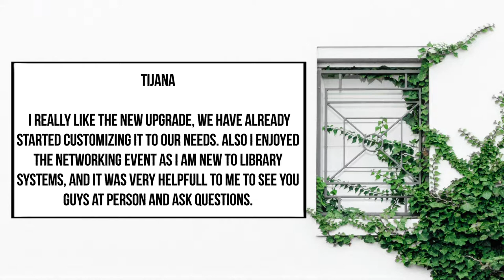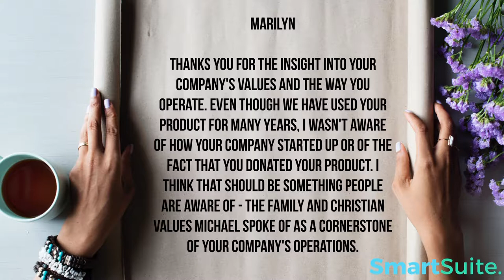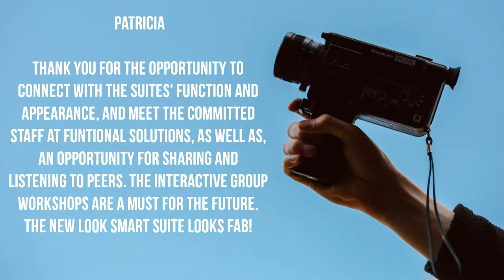SmartSuite & TV4Education Networking Event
Wednesday the 9th of August 9.30am - 12.30pm
Adelaide - Rydges South Park